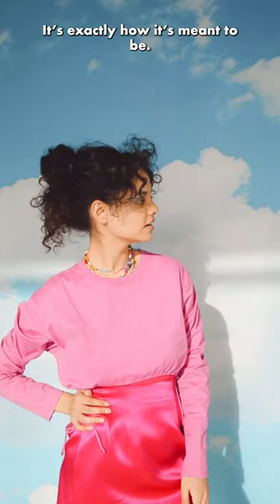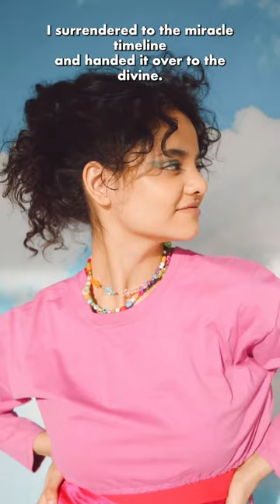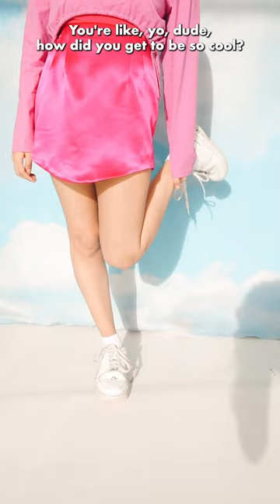Flowin in Divine Time [overt subliminal] - high vibrational affirmation & manifestation song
All subliminals are written on screen and overt. Play it on repeat to put them into your subconscious.